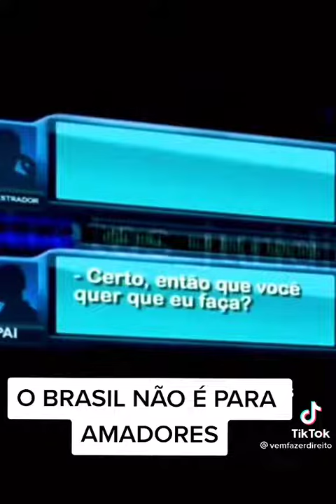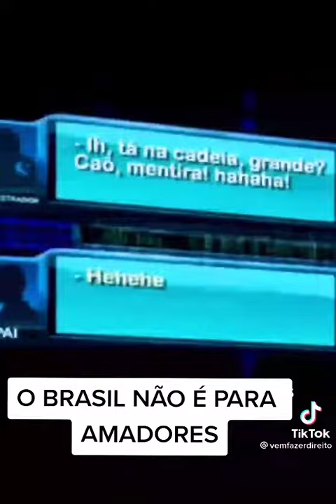O BRASIL NÃO É PARA AMADORES 😂😂